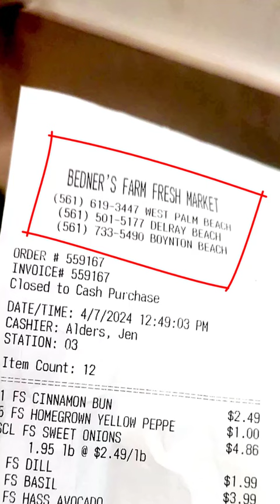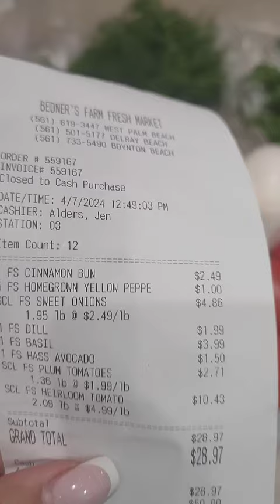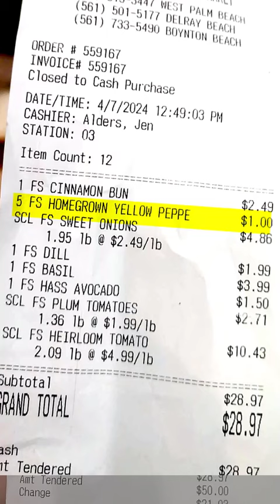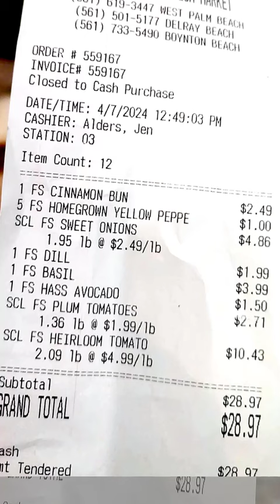Цены на овощи и зелень в штате Флорида (США).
Татьяна покупает на рынке зелень и овощи во Флориде (США), посмотрим цены, запомним основные названия.
03:27 Словарь (названия овощей и зелени)